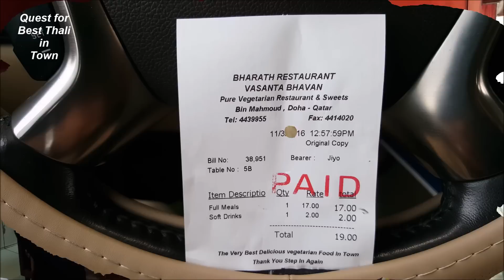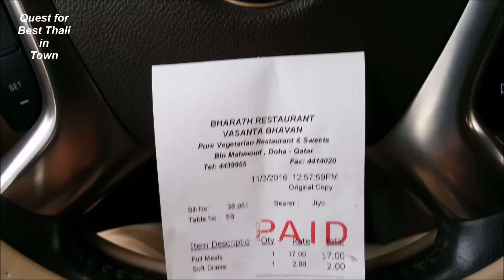Best Combo South Indian Meals | Vasanta Bhavan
Second leg of my Journey took me to Vasanta Bhavan restaurant. It is a small cozy place which serves nice Thali.   I was alone today, so I was talking into my Mic and people around me thought that I was crazy. That's why I was almost whispering. Enjoy the lunch with me. Video is Geo -Tagged using Google Maps.

My Equipment:
* Samsung Note 5 4K
* Gorillapod with cell phone mount.
* Audio-Technica Lavalier Mic ATR3350
* Video editing done in Windows Movie Maker (Free)
* Intro downloaded from Biteable.com (Free)